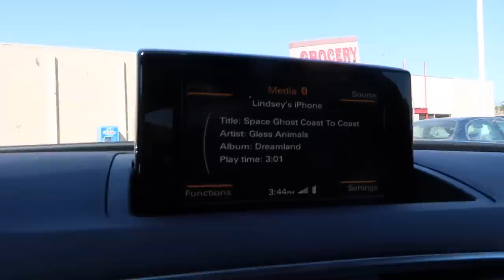VLOG | back at it! | grocery haul, where i've been, & opening surprise packages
back with a vlog for you! thanks for your patience the past couple of weeks. :) thumbs up this video if you want more vlogs!

Self Tanner I Use
Fall Candles

MUSIC USED IN THIS VIDEO:

CAMERA I USE